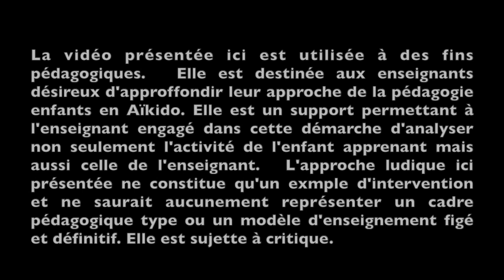Aïki Junior: matériaux de formation continue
Vidéo à destination des enseignants d'Aïkido désireux d'enrichir leurs compétences en matière de pédagogie enfants. Cette vidéo présente un cours d'Aïkido à destination d'enfants âgés de 6 ans à 10 ans. Elle est un support permettant l'analyse non seulement de l'activité des enfants apprenants mais aussi de celle de l'enseignant. Cette vidéo se propose de compléter un panel d'outils de formation continue existant à la FFAAA dans le domaine de la pédagogie enfant. La démarche ludique proposée ici n'est qu'un exemple et ne se pose pas comme étant une pédagogie type ou un modèle figé et définitif. Elle reste sujette à critique.